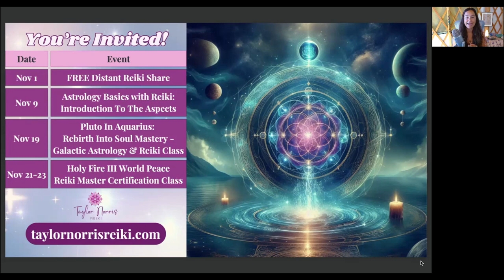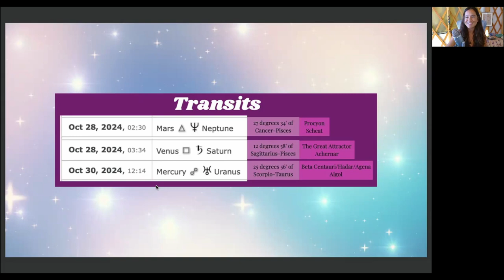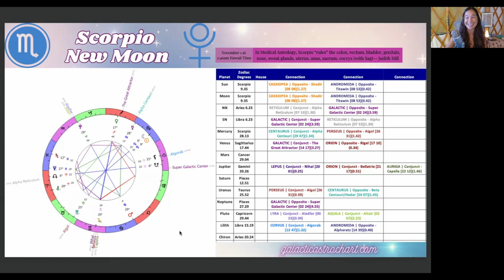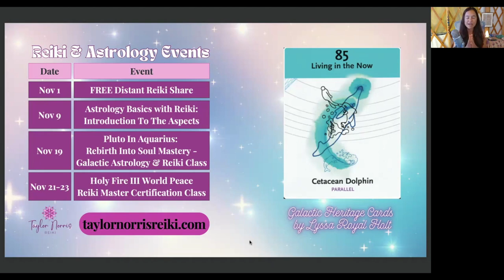Get It Done! During Scorpio New Moon (11/1/24) - GA Insights by Taylor Norris (QSG Practitioner)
Scorpio New Moon Galactic Astrology - Get It Done! Take Action On Your Deepest Desires - Nov 1, 2024

00:00 - Intro
01:38 - November Events
04:07 - Transits
14:03 - Scorpio New Moon
41:41 - Sabian Symbol
45:34 - Galactic Heritage Card

Important Dates:
October 28 - Mars trine Neptune; Venus square Saturn
October 30 - Mercury opposite Uranus
November 1 - Scorpio New Moon
November 3 - Venus Opposite Jupiter; Mars Opposite Pluto

🌚♏️ November 1  Scorpio New Moon Distant Reiki Share ~ RSVP for Free ⤵️

🌞 November 9 🌙 Astrology Basics With Reiki 🪐✨ Introduction To The Aspects 🌎💫

🌞 November 19 ♒️ Pluto in Aquarius - Rebirth Into Soul Mastery - Galactic Astrology & Reiki Class ⤵️

🌀 November 21-23 🔥 Holy Fire III/World Peace Reiki Master Certification Training Class ⤵️

🤍 Reiki Sessions
🌙 Astrological Consultations